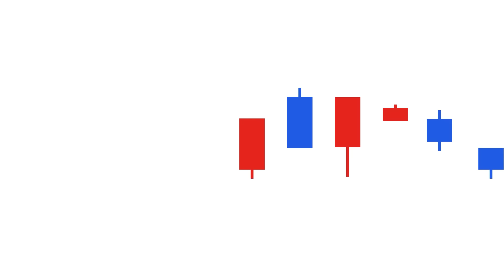불안정한 국제 정세 앞으로의 '경제' 방향은? | 홍춘욱 이코노미스트 [FULL] [권순장의 bridge]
- 촬영일 : 2024년 4월 25일
- 게스트 : 홍춘욱 (이코노미스트, 프리즘 투자자문 대표)
- 진행자 : 권순장 (증시각도기TV 진행자)